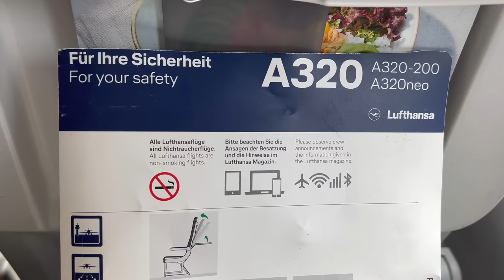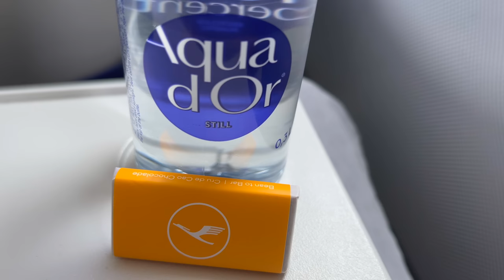[4K] – Full Flight – Lufthansa – Airbus A320-271N – FRA-ZRH – D-AINF – LH1186 – IFS Ep. 582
Inflight Series Episode 582:

Flight Information:
-Aircraft Operator – Lufthansa
-Flight Number – 1186
-City Pair – Frankfurt, Germany (FRA) – Zurich, Switzerland (ZRH)
-Equipment – Airbus A320-271N
-Equipment Tail Number – D-AINF
-Equipment Age – 4 Years 8 Months
-Livery – Lufthansa (1990 Livery)

Detailed Times:
0:00 – Intro
0:04 – Pre-Flight (Frankfurt Airport)
0:59 – Boarding
1:32 – Pre-Flight (Aircraft)
2:39 – Cabin
3:48 – Outbound Taxi
16:22 – Takeoff
25:54 – Inflight
29:44 – Onboard Service
31:00 – Inflight
38:53 – Landing
45:32 – Inbound Taxi
49:25 – Post-Flight (Zurich Airport)
50:05 – Post-Flight (Aircraft)
50:19 – Outro

-Caleb Hays
-Christopher Saj